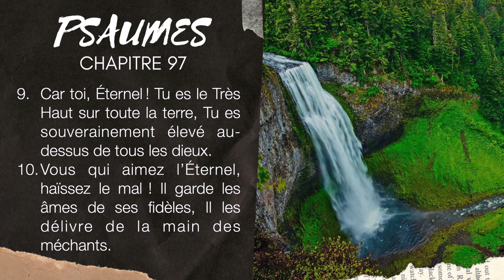PSAUME 97 | LA BIBLE AUDIO avec textes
Lecture du PSAUME 97 avec musique et textes.
▶︎ COMMENTE ce que tu aimes dans ces textes du PSAUME 97.